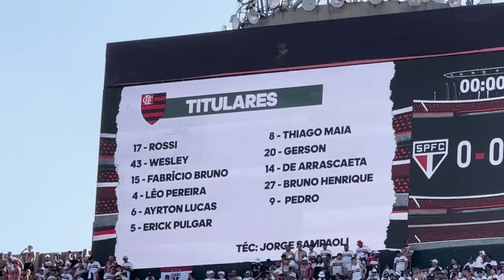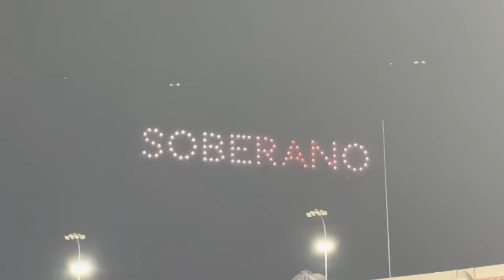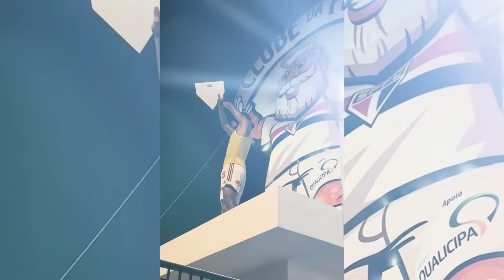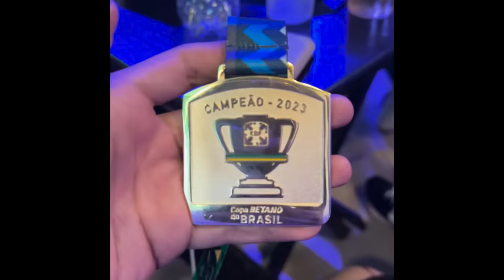SÃO PAULO CAMPEÃO DA COPA DO BRASIL PELA 1ª VEZ NA HISTÓRIA!! Sao Paulo x Flamengo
HISTÓRICO!!! O SÃO PAULO É CAMPEÃO DA COPA DO BRASIL PELA PRIMEIRA VEZ NA HISTÓRIA!!

FINAL DA COPA DO BRASIL: SAO PAULO X FLAMENGO!!

GOL DE RODRIGO NESTOR PRO SAO PAULO!!

E MUITA EMOÇÃO DEPOIS DO APITO FINAL!!

ASSISTAM, PQ ESSE É HISTÓRICO!